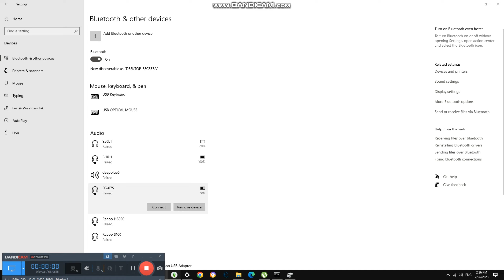Last to leave This Hottub Wins {5,776}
Today we are doing last to leave this hottub wins and it is so cold now